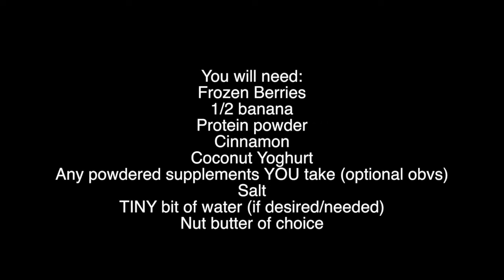Anna's Health Diaries Ep 7 | Smoothie, chats and updates| SIBO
Welcome back lovely people!

This week's video is a yummy, simple and nutriious smoothie, chit chats and some SIBO updates!

Anna x